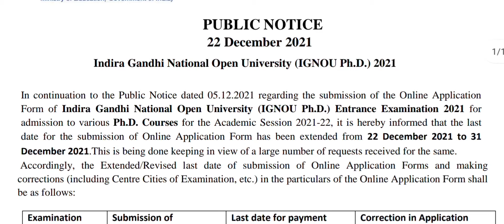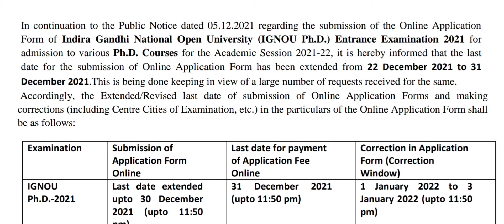indira gandhi national open university new notice for PHD students (IGNOU PH. D)